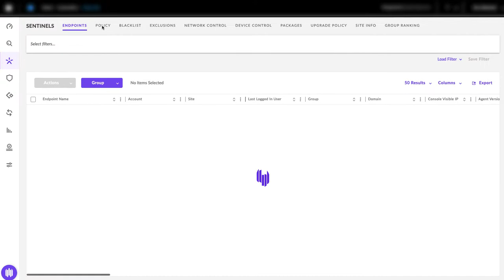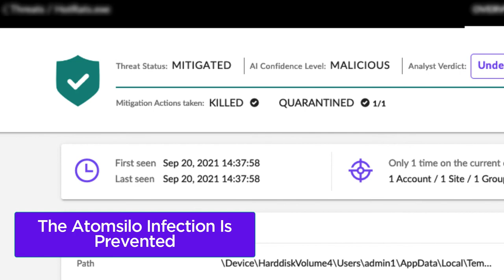SentinelOne Vs. AtomSilo – Protect and Prevent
Watch how SentinelOne protects against AtomSilo ransomware. Atomsilo is new ransomware seen in the wild since September 2021, targeting Windows devices worldwide. Like other emerging ransomware groups, they claim to avoid hospitals, critical infrastructure, oil and gas entities, educational facilities, and non-profits. The group maintains a TOR-based blog on which they list non-compliant victims and leak their data accordingly.  Victims are instructed to contact the attacker (via email or TOR-based payment site) for steps on how to proceed with paying for the decrypter.  The price of decryption (in all samples analyzed to date) is $1,000,000 USD. However, if the victim is able to pay within 48 hours, that can be reduced by 50%.

Upon infection, AtomSilo ransomware will encrypt files and append the .ATOMSILO extension to each. The ransomware payloads are also programmed to delete themselves after execution.